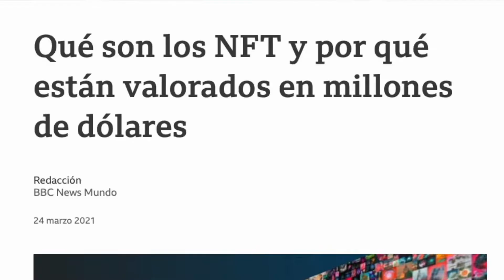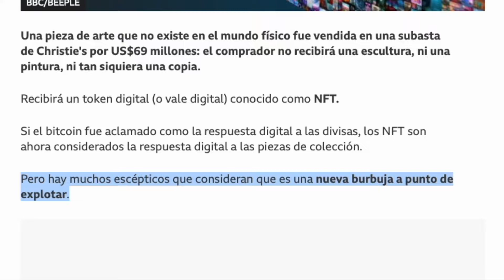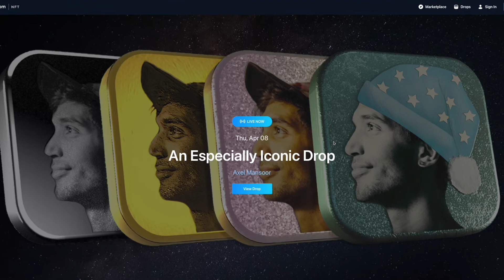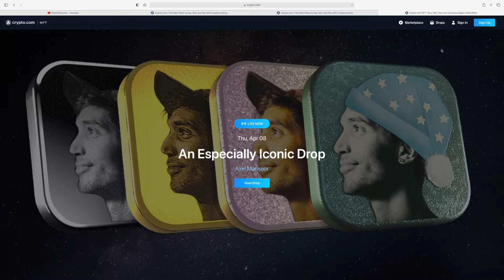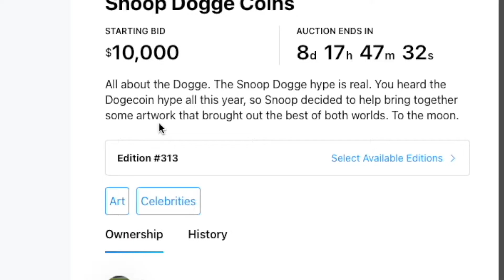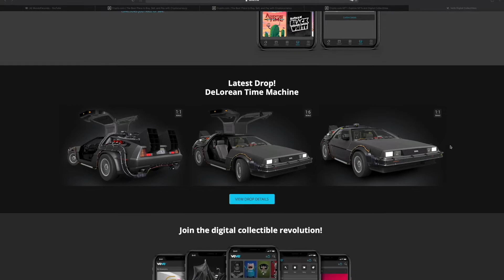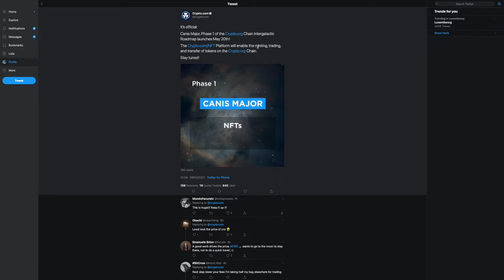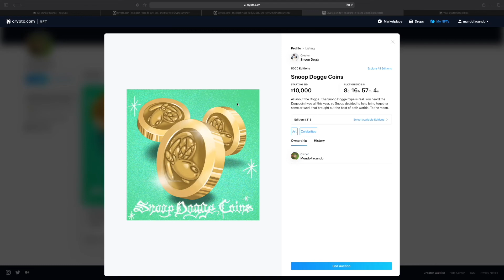Extra de viernes 👉 INTRODUCCIÓN A "NFTs" ¿Se venderá el mio en 10.000 USD? 👀 crypto.com ⚡️ veve.me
💥 ¡ATENCIÓN!

▶︎ ❗️Abrí tu cuenta en crypto.com y obtiene 25 USD en CRO gratis (referral) cuando hagas "staking" de $CRO por 400USD obteniendo la Visa Ruby Red Metal Crypto card:

✅2% Cashback
✅Full Spotify Rebate

▶︎ ❗️Abrí tu cuenta en Binance y obtenemos 10% gratis en tu primer transacción:

▶︎ ❗️Abrí tu cuenta en trading212 con el siguiente link ¡y obtiene una acción gratis de hasta 100 EUR! (Solo para usuarios residentes en: Reino Unido, Francia, Alemania, Suiza, Austria, Irlanda, Luxembourg, Liechtenstein o Países Bajos.)

▶︎ ❗️Unite al Morning Brew gratis y recibí en tu mail todas las noticias que necesitas saber antes de que abra el mercado:

    ⚠️❗️Cotización del CRO 👉

▶︎❗️ Seguí en tiempo real mi portfolio de "Swing Trade" con eToro (sin cuenta en el broker)

▶︎ ¡Video nuevo todos los Domingos y Lunes!

▶︎ También podes leer mi novela corta gratis que ya tuvo mas de 15.000 descargas:

¡Muchas gracias!